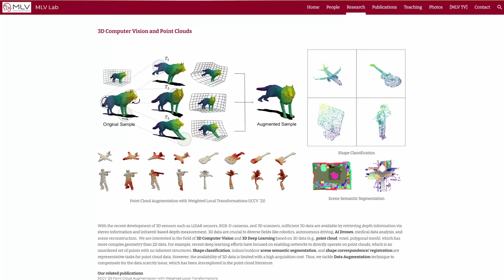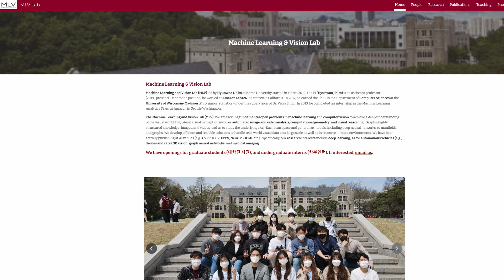['22 고려대 융합보안대학원 전공설명회] 학생 인터뷰 (아마존 인턴)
- 연구실 소개 00:27
- 연구실 컨택 Tip 02:19

*대학원 접수 시 '일반대학원 컴퓨터학과 컴퓨터보안전공' 선택